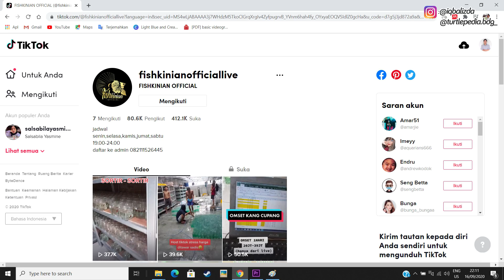UNBOXING PAKETAN MEWAH BERAT BANGET! ISINYA PASTI MAHAL DAN BANYAK!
FISHKINIAN OFFICIAL

Atau WA : 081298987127 (Nomor Admin Turtlepedia)